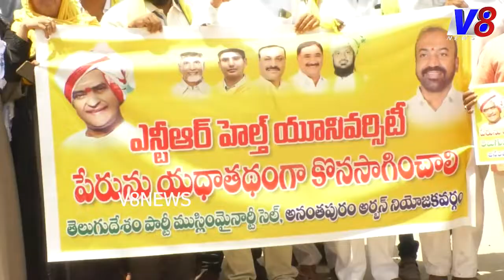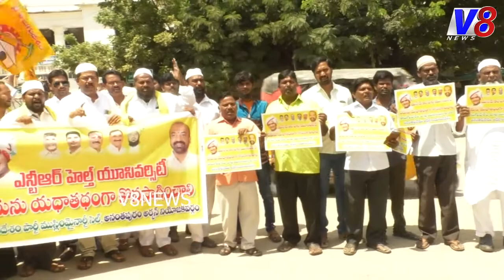NTR హెల్త్ యూనివర్సిటీ పేరు తొలగించడం అంటే తెలుగు ప్రజల ఆత్మగౌరవం తగ్గించడమే మైనార్టీనేత సైఫుద్దీన్